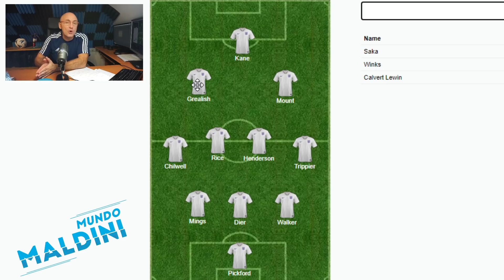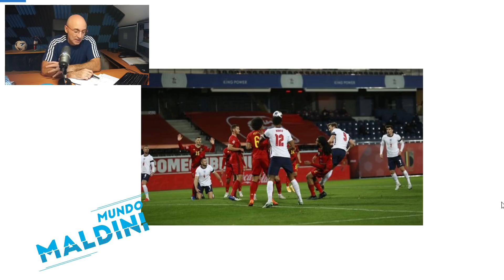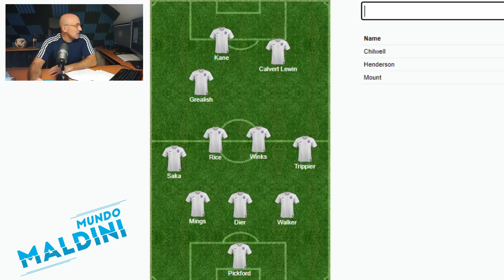LUKAKU Y GREALISH BRILLAN, BÉLGICA TUMBA Y ELIMINA A UNA BUENA INGLATERRA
Triunfo de Bélgica 2-0 ante Inglaterra en un partido en el que los belgas golpearon y los ingleses dominaron. Mucho que analizar y desde luego partidazo de Lukaku y Grealish en una noche en la que la selección belga sigue dando pasos importantes. La actuación de De Bruyne, Tielemans, destellos de Kane y mucho más. ¿Es Bélgica gran candidata para la Eurocopa? Dejadme vuestra opinión en los comentarios cracks!